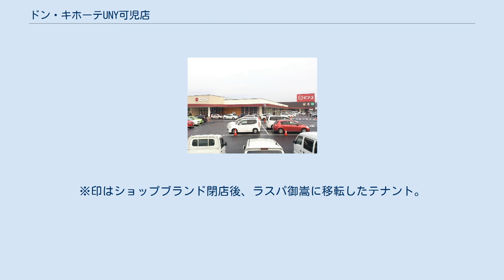ドン・キホーテUNY可児店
ドン・キホーテUNY可児店（ドンキホーテユニーかにてん）は、岐阜県可児市中恵土に所在する、UDリテール株式会社が運営するショッピングセンターである。
 当項目ではピアゴ可児店、またかつて運営されていたショッピングセンター「ショップランド可児」の概要についても記載する。
 ピアゴ可児店の業態転換店舗で、ドン・キホーテUNYの7店舗目。
新店タイプのピアゴを業態転換したのは初である。
 同店から北東約1kmにユニー株式会社が運営するラスパ御嵩が存在するほか、半径3km圏内には他社競合店が約40存在するため、生鮮食品を取り扱わず、代わりに非食品の売り場を増やすなど、ドン・キホーテ寄りの店舗となっている。
 現在のテナントはドン・キホーテUNY可児店を参照。
 業態転換前のピアゴ可児店 旧ピアゴ可児店は、かつて同地に存在した「ショップランド可児」の建て替え店舗。
2008年 (平成20年) 9月23日に同店から北東約1kmにオープンした、ラスパ御嵩と約1年半にわたって共存したが、老朽化および社内競合可避のため、2010年 (平成22年) 5月9日に撤退という形で閉店。
 閉店後の夏から秋にかけて店舗を解体。
一旦は更地となり、他社による出店が模索され住民説明会が開催されたが、土地所有者の要請など諸事情によりユニーが再出店を決め、約2年半のブランクを経て再開店した。
 ユニーとして初めてとなる、「衣食住の買い物を1ヵ所のレジ」で行うスーパーセンター型の店舗となっていたが、以降の新店ではスーパーセンター型は採用されず、2019年現在唯一の例となっている。
後述のショップランド可児時代とは異なり、平屋建てであった。
 2019年（平成31年）1月3日に業態転換のため閉店し、ピアゴ可児店としての営業を終了した。
 ショップランド可児時代、「お客様駐車場」として使用されていた線路北側一帯の敷地は、現在では従業員や契約者向けの駐車場となっていた。
 テナント 以下のテナントはピアゴ可児店閉店と同時に撤退した。
 ショップランド可児は、ユニー株式会社がかつて運営していたショッピングセンター。
核店舗はピアゴ可児店で、ユニーの店舗ブランドが見直される2009年 (平成21年) 2月20日以前の核店舗は、ユニー可児店と称していた。
建物は3階建て。
 上記理由により閉店。
なお、早くから閉店が内定していたため、建物看板は「ユニー」のまま、「ピアゴ」に差し替えることなく閉店を迎えた。
 開業当初は建物東側の直営部分のみが存在していたが、のちに建物西側へ増築。
さらに線路 (名鉄広見線) を挟んで北側への増築計画もあったが、1994年 (平成6年) 2月に断念している。
 線路の北側は開業当初より、跨線橋 (現在は撤去) で連絡の駐車場として開設されていた。
当時この駐車場は「第3駐車場」となっていた。
 エレベーターは建物の北側に1基、前述した第3駐車場の連絡用建物内に2基、エスカレーターは中央と増築された西側に1基ずつ設置されていた。
メーカーはいずれも三菱製。
 いずれの店舗も「ピアゴ可児店」には出店していない。
※印はショップブランド閉店後、ラスパ御嵩に移転したテナント。
 ショップランド可児に関するカテゴリ: